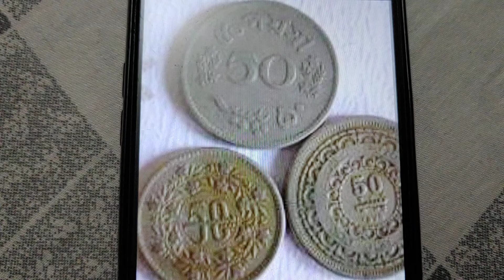Old Currencies. Pakistan